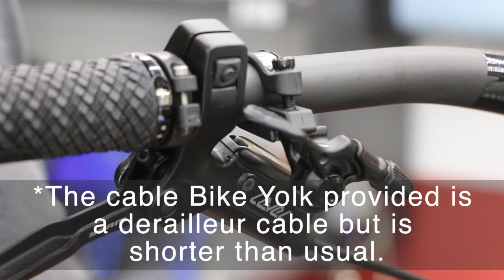Installing (dropper post) cable and the different types of cables.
Installing (dropper post) cable and the different types of protection. There is steel, stainless steel, teflon and galvanized are mostly used except one. I also install a barrel adjuster.

About-

Bike Teacher provides a complete hands-on bicycle mechanics repair and maintenance training for beginners, enthusiast, bike shops, race teams, bicycle clubs, businesses, and recreational. Receive a certificate and a certification.

 Located in the North Bay, San Jose California.